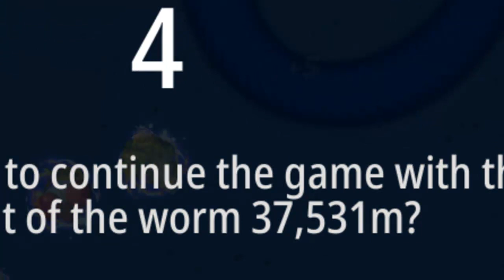Tips Mudah Bermain Worms Zone Agar Peringkat Top 10 - Game Cacing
Berikut ini Tips Mudah Bermain Worms Zone Agar Peringkat Top 10 sampai TOP 1 di game cacing dengan bobot tertinggi.